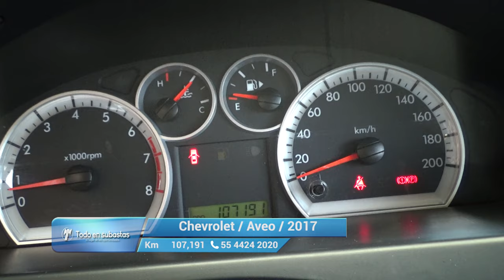Chevrolet / Aveo - 2017 - 11016